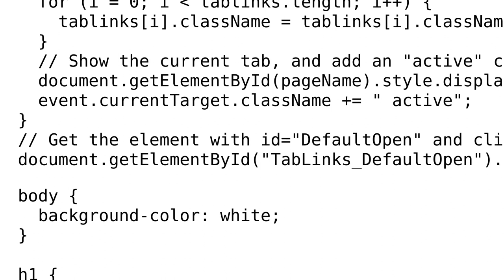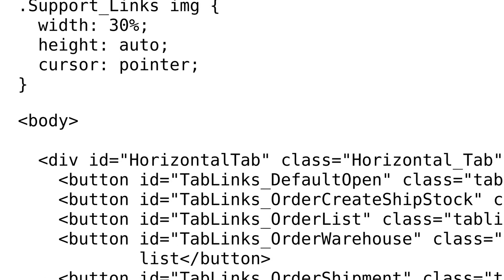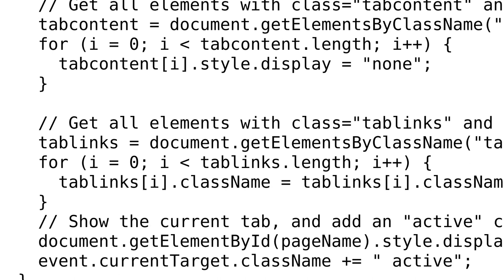Vertically center row of pictures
With thanks & praise to God, and with thanks to the many people who have made this project possible! You are responsible for your own actions.